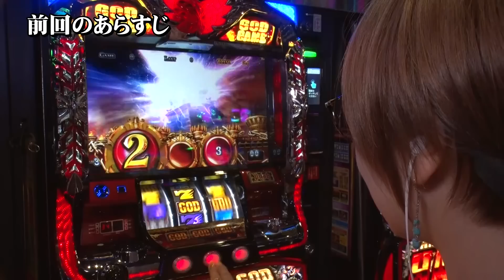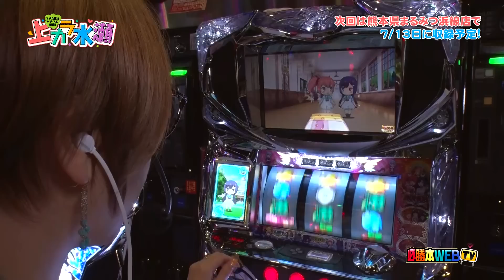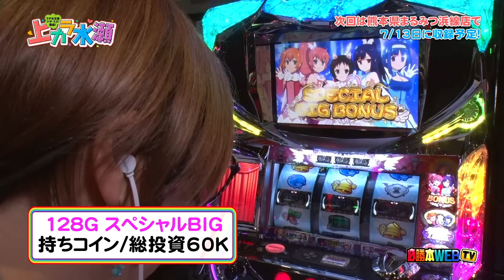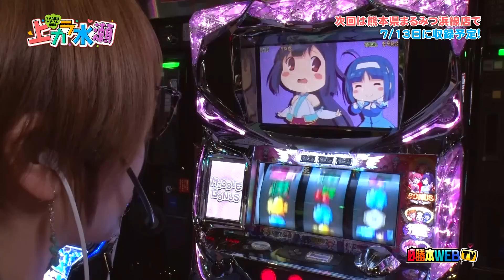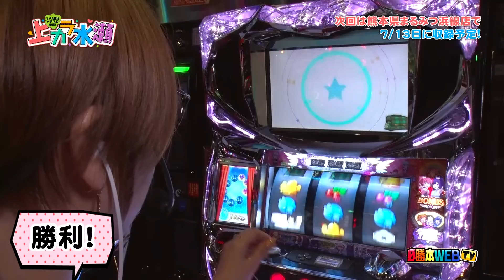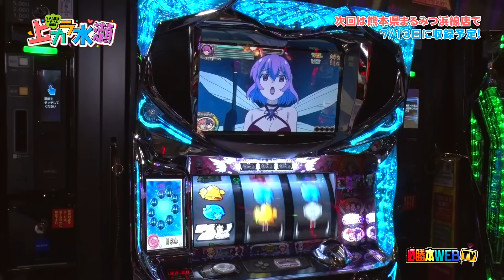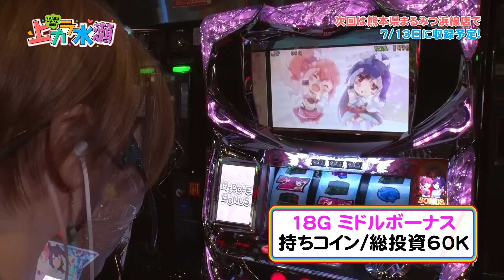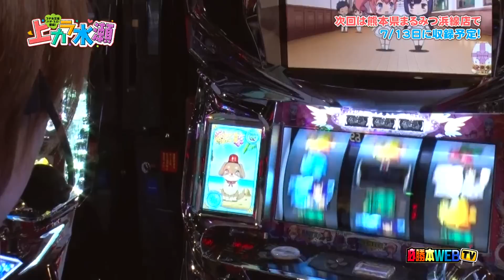上カラ水瀬#108 [必勝本WEB-TV][パチスロ][スロット]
前半戦、ハーデス&凱旋で約6万円の負債を抱えてしまった水瀬。
負債を取り返すべく向かった先はシステムが好みのパチスロ ツインエンジェルBREAKだった。

上カラ水瀬を収録に協力していただけるホールを募集しております。

実戦機種：パチスロ ツインエンジェルBREAK
収録ホール：ガーデン西浦和